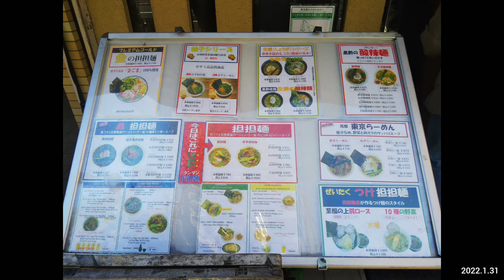東京担担麺本舗 瀬佐味亭（せさみてい）排骨タンタンメンとコールスローサラダ、生ビールのランチ。本郷三丁目駅から徒歩4分、東京大学・赤門の近くの人気ラーメン店。SESAMITEI TOKYO RAMEN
排骨タンタンメンとコールスローサラダ、生ビールのランチ。本郷三丁目駅から徒歩4分、東京大学・赤門の近くの人気店。

店名：東京担担麺本舗 瀬佐味亭（せさみてい）SESAMI-TEI Bunkyō City Tokyo Ramen
住所：東京都文京区本郷5-25-17
公式：